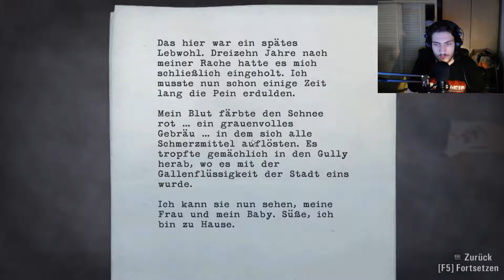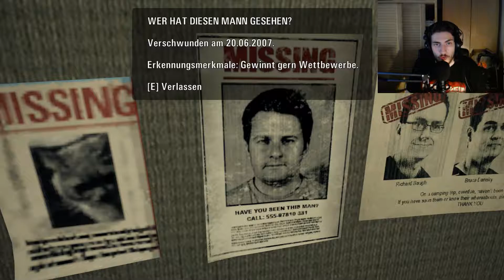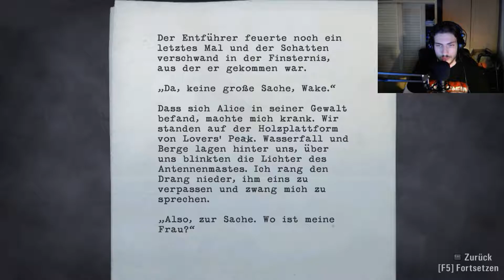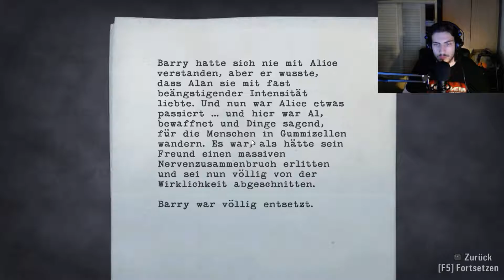Let´s Play Alan Wake #3 Mysteriöse Entführung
Viel Spaß mit part 3 von Alan Wake